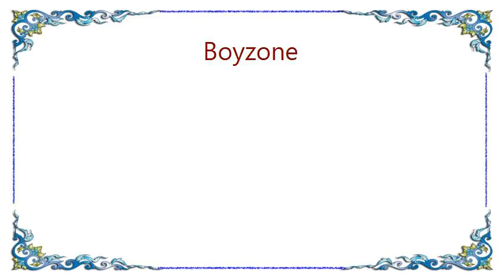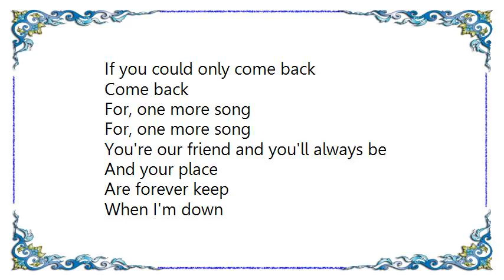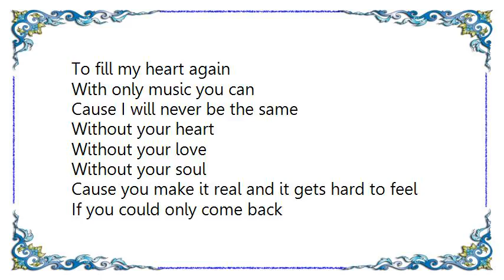Boyzone - One More Song Lyrics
[Lyrics Boyzone - One More Song]
Miss your smile
Miss the moments
We were wild
We will always be
In my heart
Couldn't hold it
When you left you took the melody
It's not our choice
But it still feels wrong
Without your voice it's just not a song
It's just not a song
Cause you make it real and it gets hard to feel
If you could only come back
Come back
I would give anything
Just want to hear you sing
Come back
For, one more song
You're our friend and you'll always be
And your place
Are forever keep
When I'm down
I look up to the sky so you can lift me up
You can lift me up
It still feels wrong
But it feels so wrong without you
Without your voice
Come back
Come back
To fill my heart again
With only music you can
Cause I will never be the same
Without your heart
Without your love
Without your soul
Whoo
Come back
Come back
Come back
Come back
Come back
yeah yeah
I miss my friend
I miss his melody
Come back
Miss him now
Come back
Miss my friend
Miss his melody